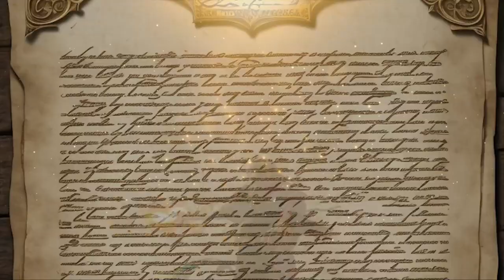Maelstrom (S2-W10) New Faces and New Defenses. Teams pick the matches!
Welcome to the Maelstrom!  This is a Discord Text by Post based Fusion of WWE 2k23 and D&D 5th Edition.  feel free to stop by.